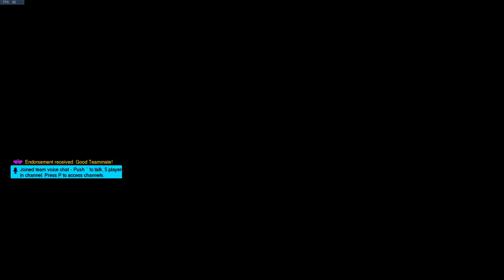Overwatch 2019 07 28 14 54 48 981